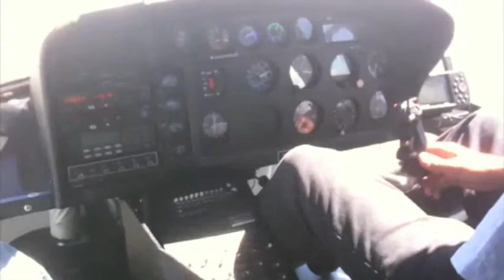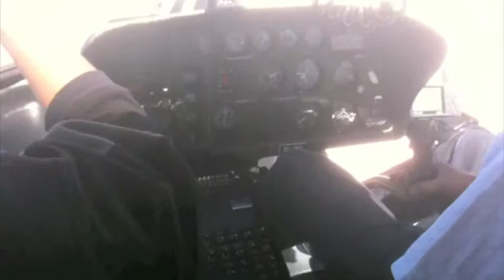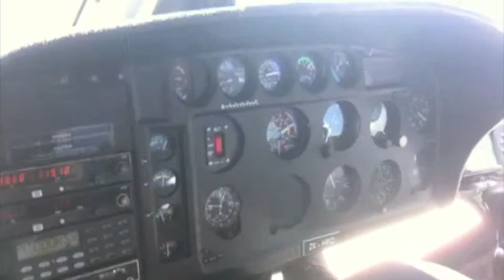Mt Cook Expedition